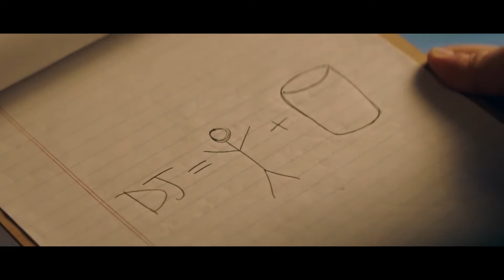Marshmello - Encuéntrame (Official Music Lyric Video)